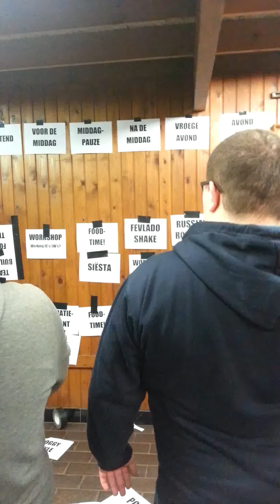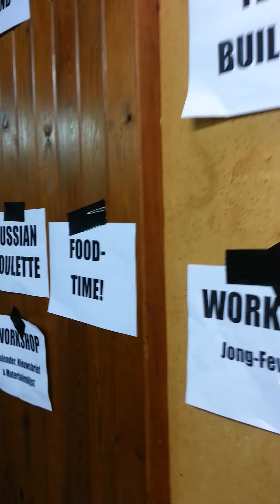Teambuildingsweekend stuk filmpje: programma